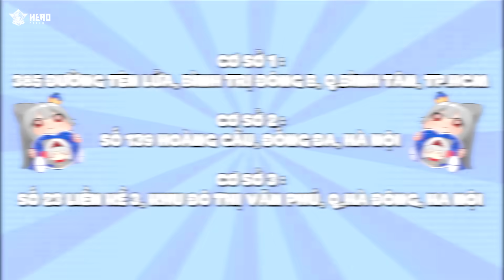SAMMY VÀ PHONG CẬN 24H TRỐN KHỎI THẦY GIÁO ĐÁNG SỢ TRONG MINECRAFT